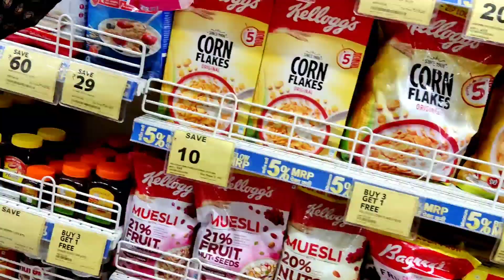काय घ्यायच होत आन घेतलय काय 🤦🤣@sangitaankushgaikwad 👈🙏